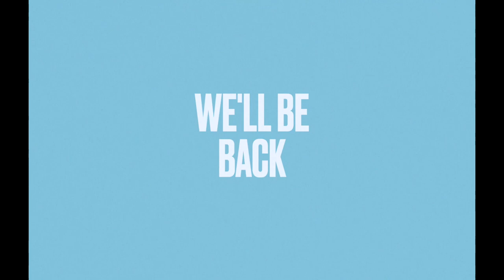Just Students Playing Taboo...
Just a buncha highschool Students playing taboo...What are the odds of that?
I wanted the video to show us having fun and playing a party game without realizing that we were being filmed.